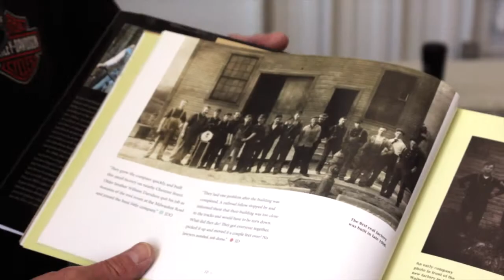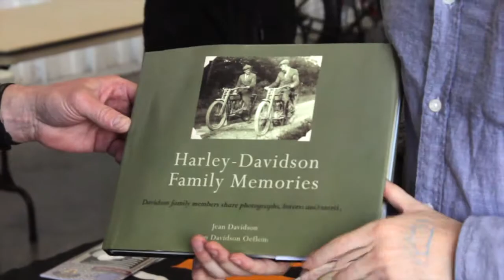Jon Davidson Oelfein at the AMCA Grand National Meet 2013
Jon Davidson Oelfein shares a bit of his family history with us and talks about 'Harley-Davidson Family Memories,' the book that he and his mother, Jean Davidson, wrote together.